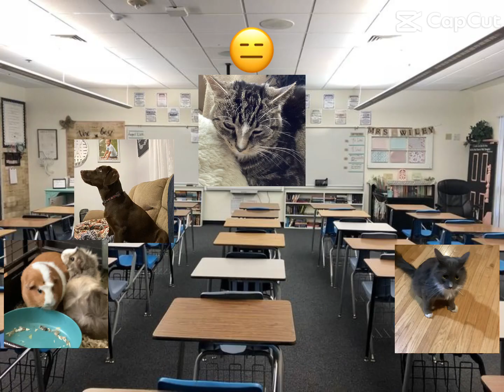December 23, 2023